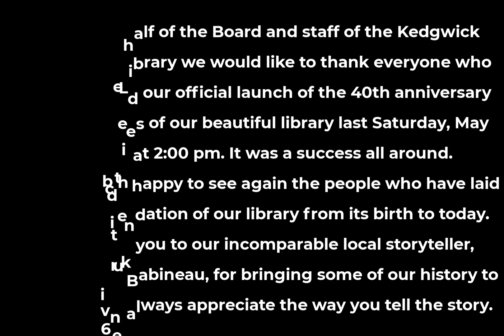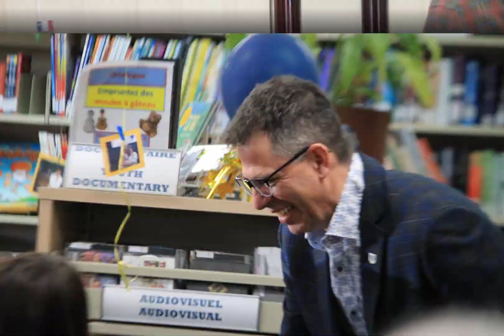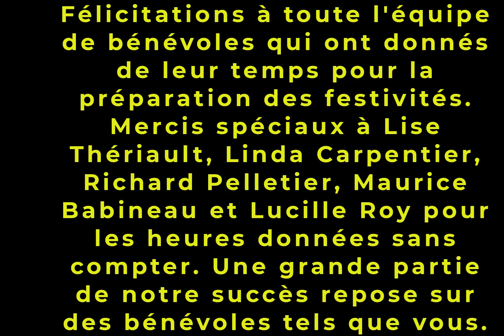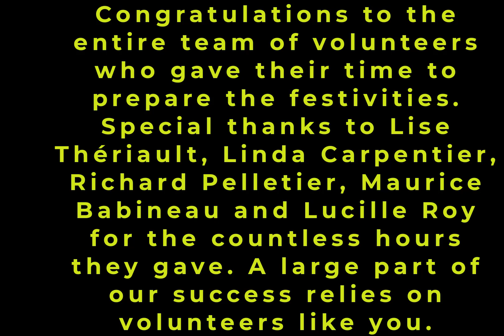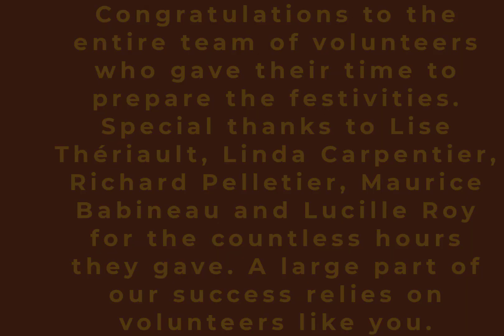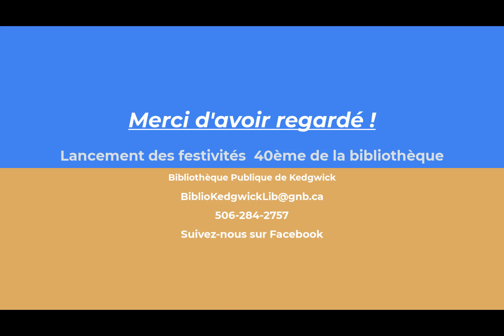Festivités des 40 ans de la Bibliothèque Publique de Kedgwick.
La Bibliothèque Publique de Kedgwick a 40 ans.